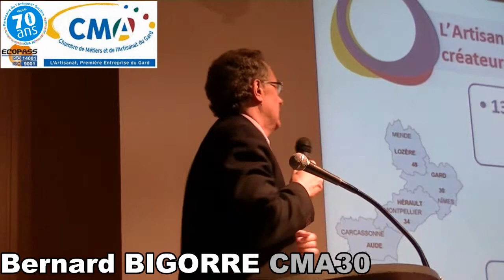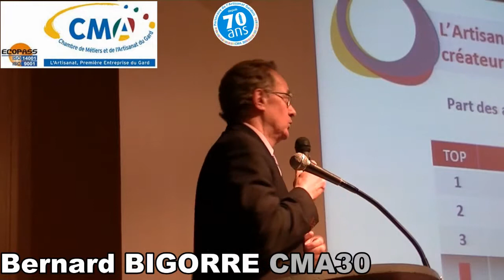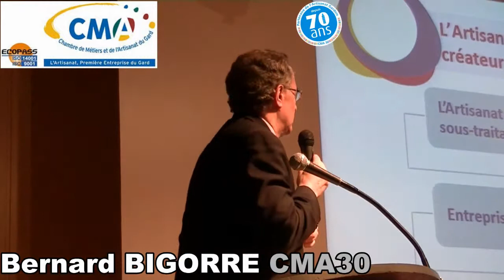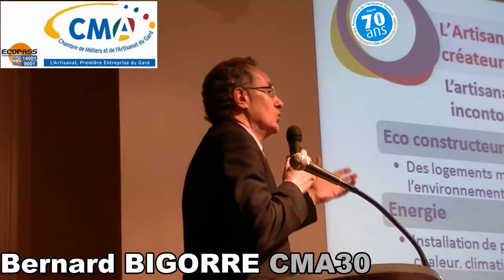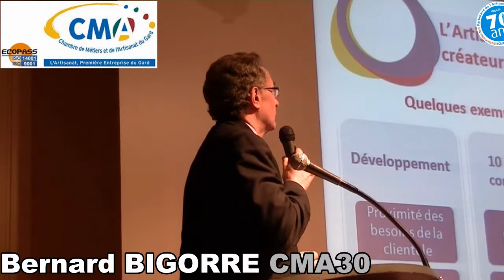L'artisanat porteur d'avenir 5c/9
3° partie de l'exposé de Bernard BIGORRE, directeur des Formalités à la Chambre de Métiers et de l'Artisanat du Gard portant sur le dynamisme du secteur de l'Artisanat du Gard.